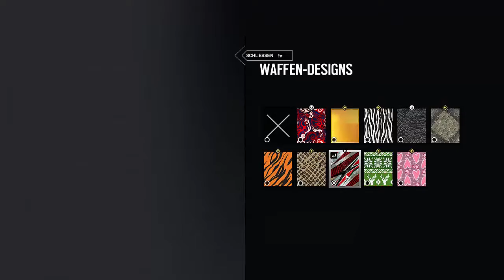Abwarten und Tee trinken | Rainbow Six: Siege | #18